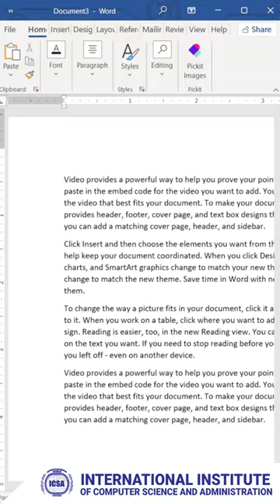How to Insert Placeholder Text in MS Word?